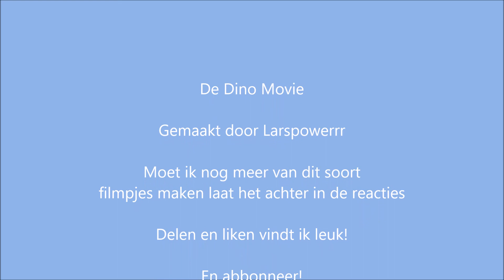De Dino Movie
Moet ik er nog meer maken? Laat het dan achter in de reacties.